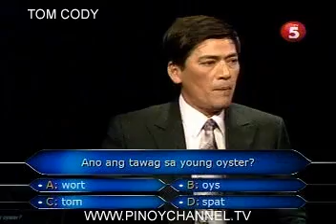HUADUB48_chunk_6.avi